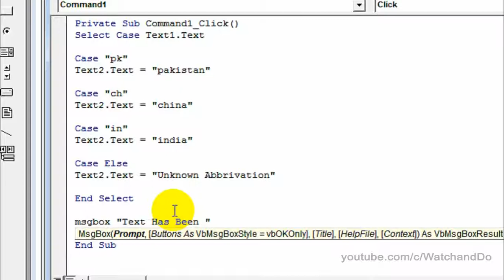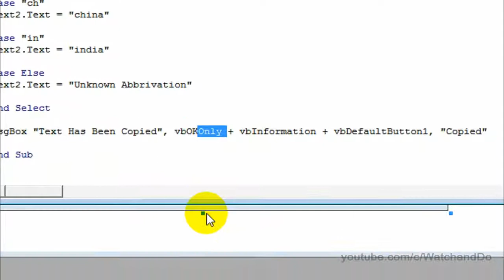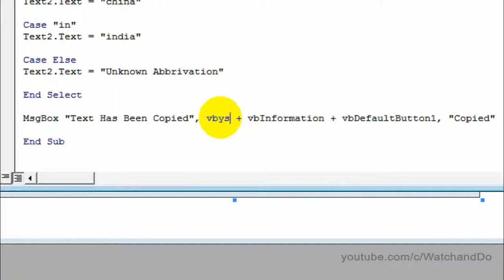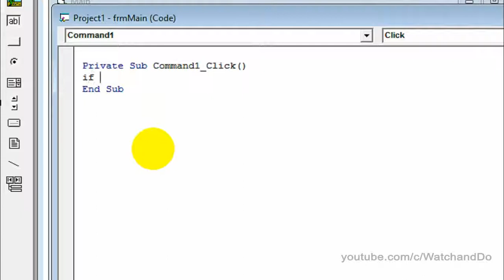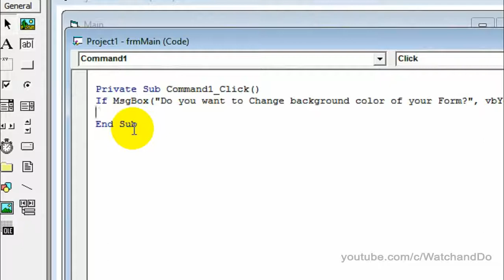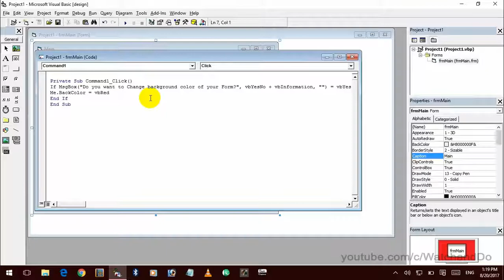13. Visual Basic 6.0 in Urdu - Working with Message Box (MsgBox).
13. Working with Message Box (MsgBox) - Visual Basic 6.0 in Urdu.

1. What is Message Box(MsgBox).
2. How to Use Message Box(MsgBox) to Show Text.
3. How to Use Message Box(MsgBox) to Allow User to Enter Response in vbYesNo Message Box(MsgBox).
4. How Many Type of Buttons are in VB Message Box(MsgBox).
5. How to Format Message Box(MsgBox).
6. What is the Syntax of Message Box(MsgBox) Statement.